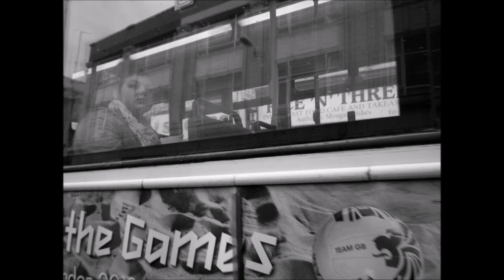BOLTON, LANCASHIRE - 14 minutes of People Watching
Between 1937 and 1938 the famous street photographer, Humphrey Spender, took over 900 photographs of Bolton in Lancashire, at the request of Tom Harrisson, one of the founders of the Mass-Observation scientific project.

Mass-Observation was a large scale investigation into the habits and customs of the people of Britain. Bolton was named "Worktown" by Tom Harrison.

Spender's photographs offered a fascinating insight  into the lives of ordinary working people living and working in a British pre-war industrial town. From childhood to old age, from the pub to the market stall, from Blackpool Pier to the backstreets of Bolton.

As a keen amateur photographer (and Boltonian myself) I decided in November of 2011 to start my own "mass-observation" project. The objective, to photograph the present people of Bolton in the style of Humphrey Spender.

The results of my two year study are contained in a series of photograpic journals, this being one of them.